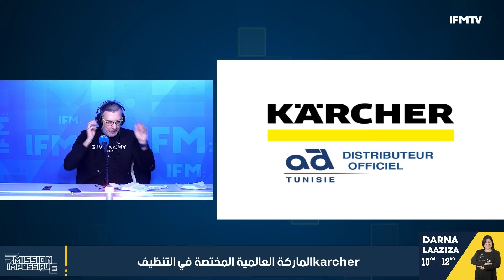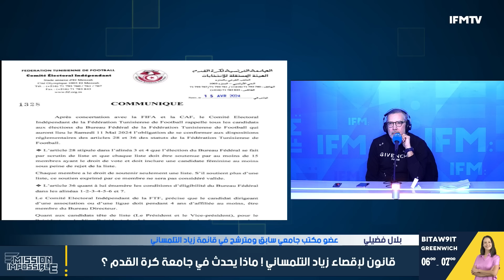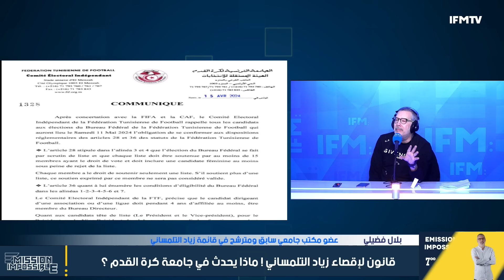هل فعلا وضعت مقاييس لإقصاء زياد التلمساني من سباق انتخابات جامعة كرة القدم؟عضو بالقائمة يكشف..